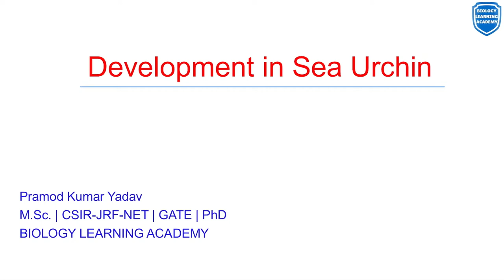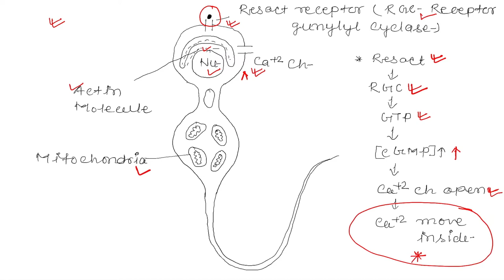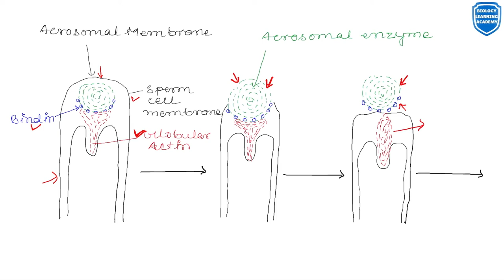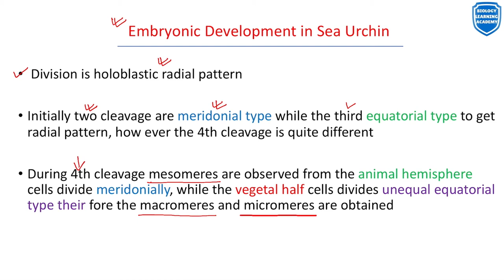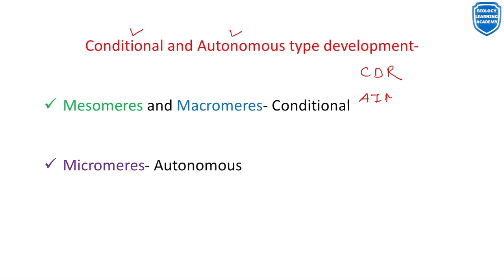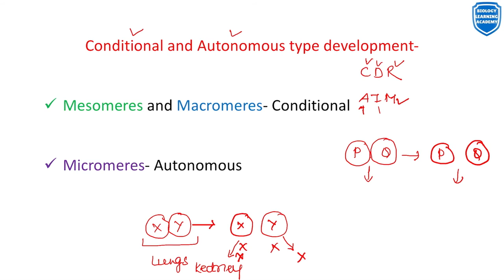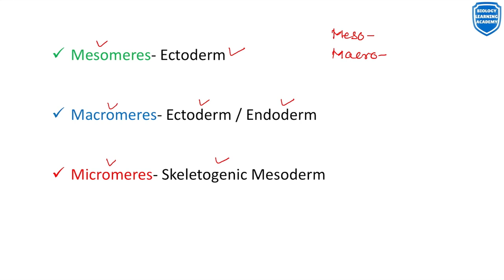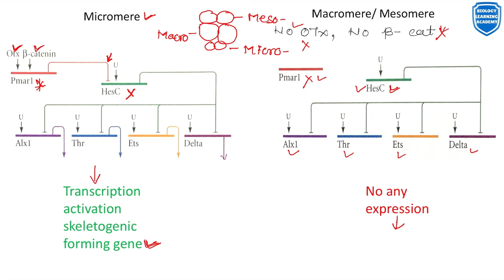Development in Sea Urchin for CSIR-NET | GATE | NEET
Welcome on my YouTube Channel BIOLOGY LEARNING ACADEMY !
A Premier Institute for CSIR-NET | GATE | NEET and all other examination of life sciences.
In this video I will discus Development and gastrulation in sea urchin.

This video is helpful for CSIR-NET | GATE | NEET | ICMR-JRF | ICAR-NET | DBT-JRF | TGT  | PGT and other entrance examination of life sciences.